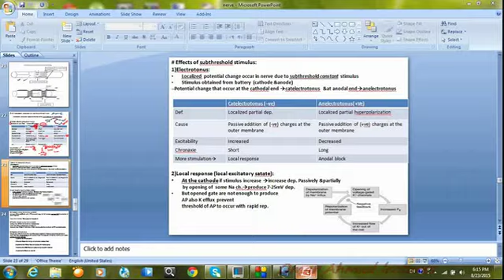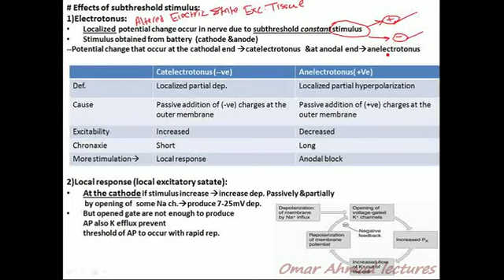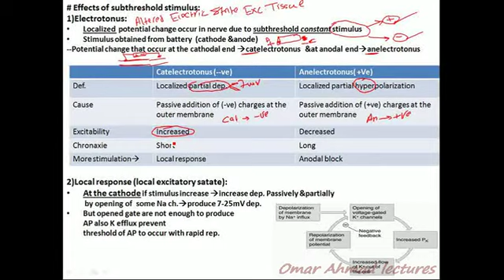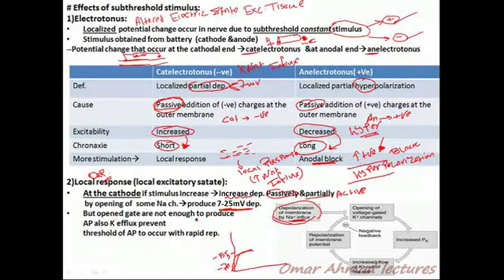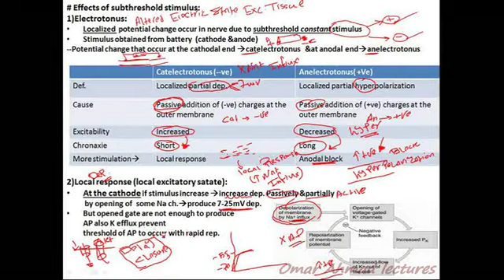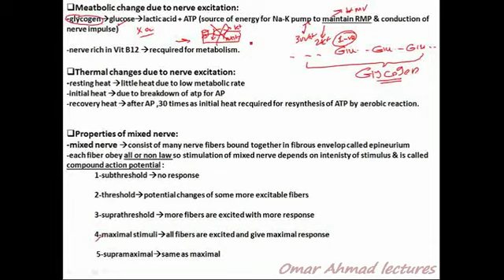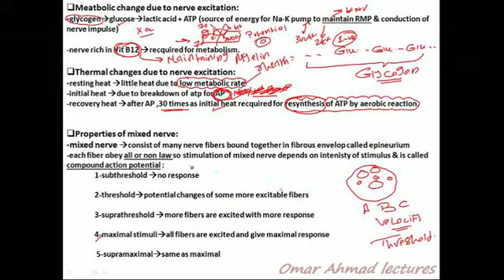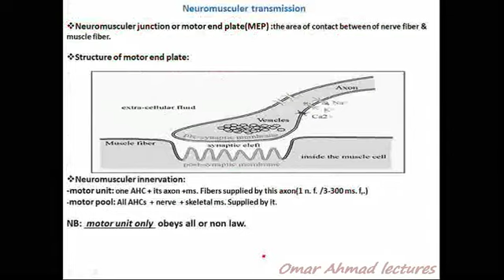12subthreshold Stimulus To Properities Of Mixed Nerve 4